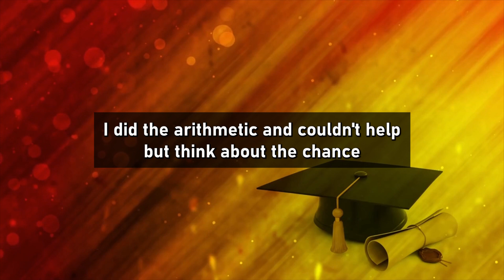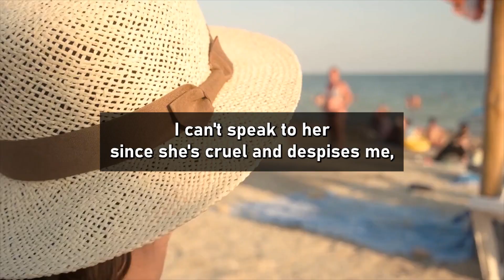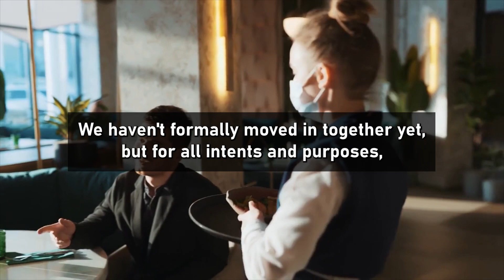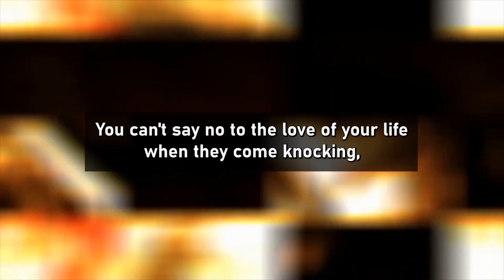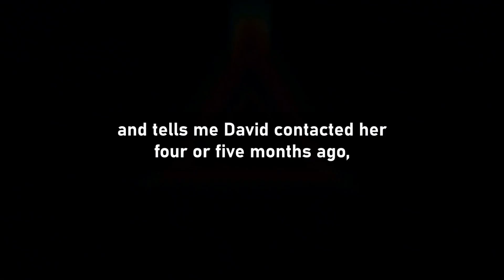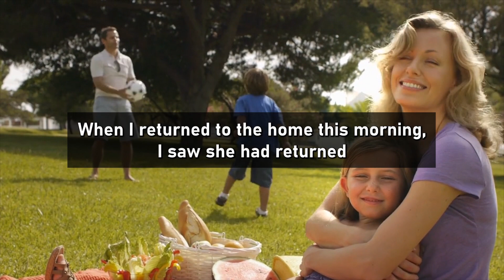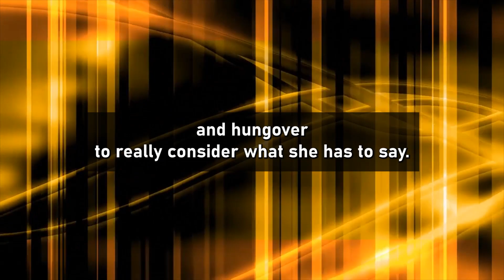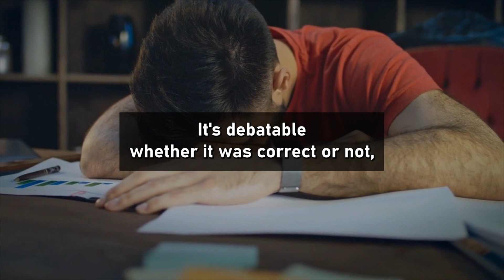When My Husband Slept In His Ex-house Wife's For One Night, He Got Her Pregnant. (Reddit Cheating)